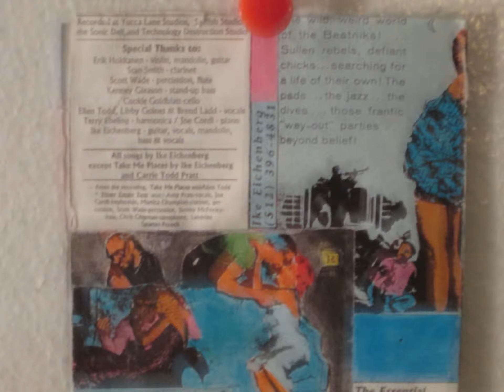doodles and dreams.....ike eichenberg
something i've always done...